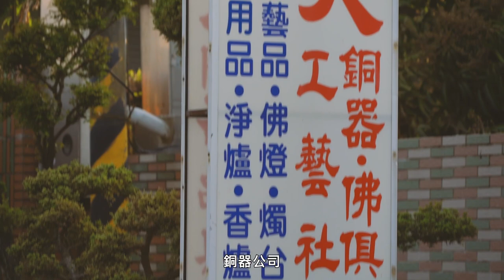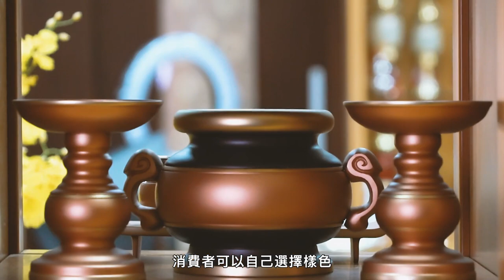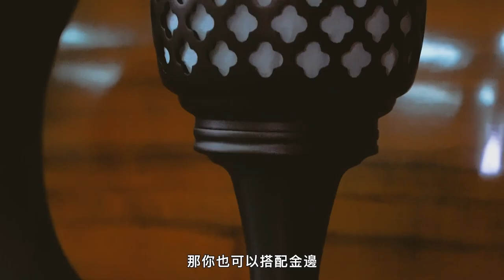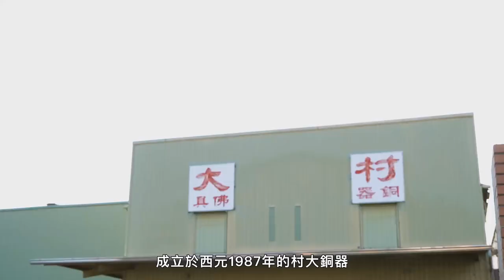村大銅器—佛具客製新選擇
村大銅器
佛具銅器客製新選擇！

除了傳統色的銅器佛具之外
村大最厲害的是可以因應客人需求
製作出屬於您專屬的客製色產品
整個MIT 又兼具質感與品味
不論是精品風或是無印風
也都通通沒問題👍

感謝 村大銅器
委託本工作室製作行銷宣傳片❤️

村大銅器
地址：709台南市安南區本原街一段262巷59之1號

企劃 ｜拍照｜攝影｜撰文｜設計｜文宣
歡迎找一步就出走 (下港人文化工作室)